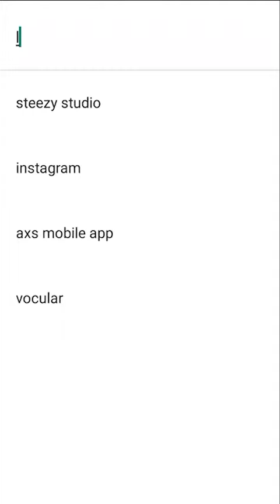Founders Unbound: Episode 3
Watch the Full Discussion on Leher App.